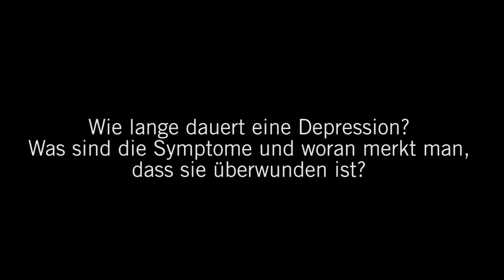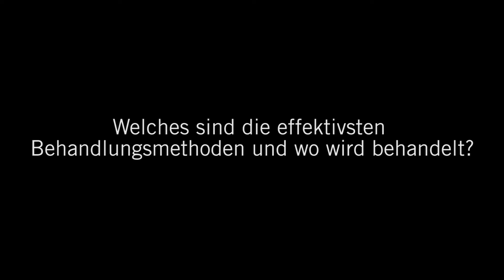Depression: 3 Fragen 3 Antworten | Asklepios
Auf Facebook können User regelmäßig Fragen zu bestimmten medizinischen Themen vorschlagen Dieses Mal beantwortet Privatdozent Prof. Dr. Marc Axel Wollmer, Chefarzt der Klinik für Gerontopsychiatrie der Asklepios Klinik Nord – Ochsenzoll Fragen zum Thema Depression.

Im Video werden folgende Fragen behandelt:
Was kann alles eine Depression auslösen?
Wie lang dauert eine Depression? Was sind die Symptome und woran merkt man, dass sie überwunden ist?
Welches sind die effektivsten Behandlungsmethoden und wo wird behandelt?